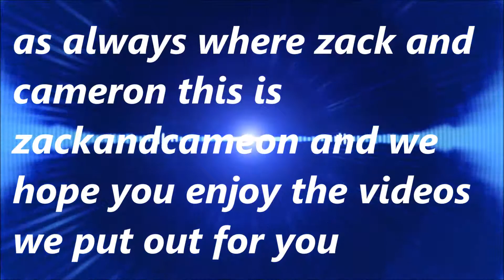zackandcameron trailer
we finaly have one a trailer that you can view.